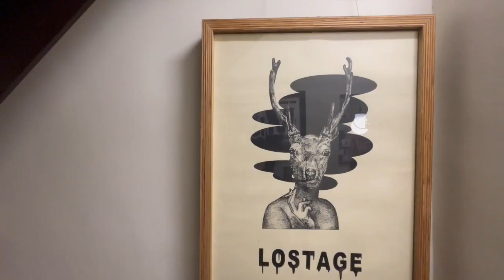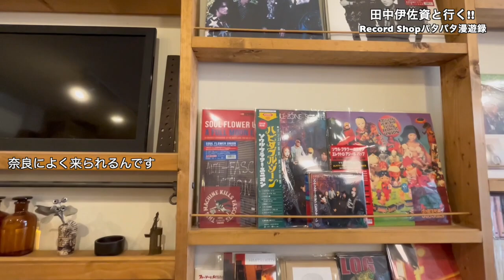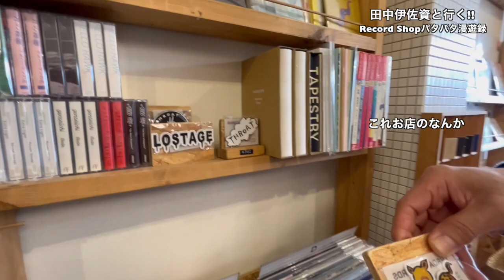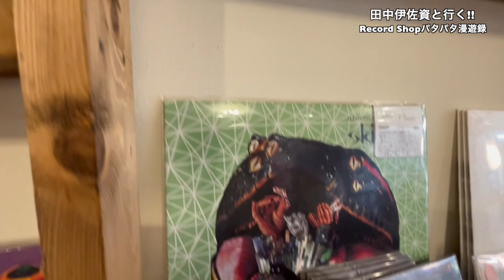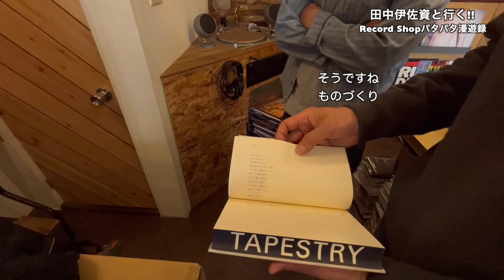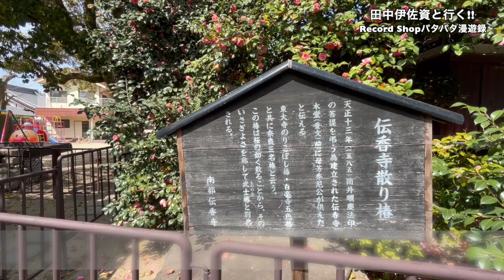田中伊佐資と行く!! Record Shopパタパタ漫遊録 No.52【奈良 後編】〜すべてはバンドの事務所から始まった〜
ライターの田中伊佐資さんがレコード店を訪れて、振ったサイコロの目で予算を決めて盤を買い求めるロードムービー。

三重から始まった近畿ツアーは奈良へ突入、奈良市内にある「THROAT RECORDS」へ向かいました。
このショップは地域密着で活動するロックバンド、LOSTAGEのフロントマン五味岳久さんが運営しています。
店内は五味さんがチョイスしたレコードだけでなく、自身でデザインや描画したTシャツやグッズなども販売されていて、まさに五味岳久ワールドを堪能できます。

LOSTAGEの作品はこちらからご注文できます。

THROAT RECORDS
〒630-8233 奈良県奈良市小川町14-1 グランテール1F
営業時間： 14:00頃 - 20:00頃
急な変更がある場合もございますので、遠方よりご訪問の方は予めお店にご連絡いただくことをおすすめいたします。